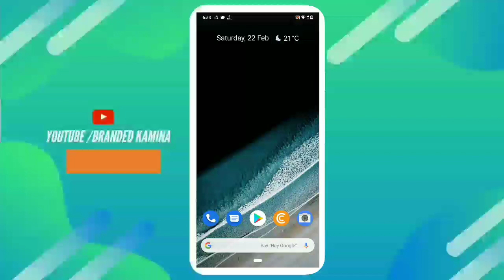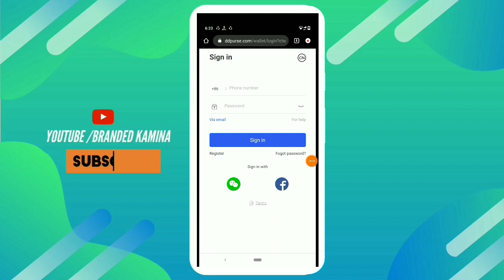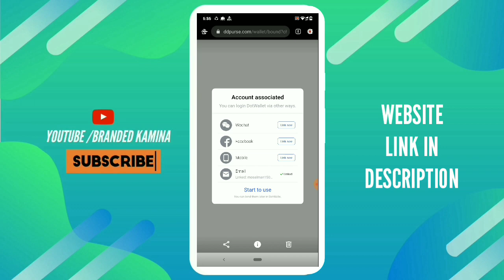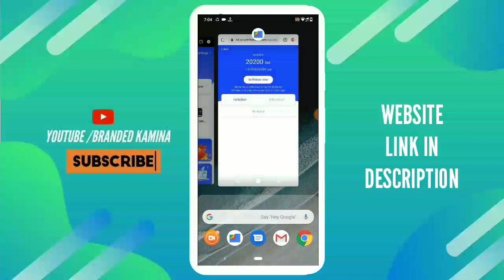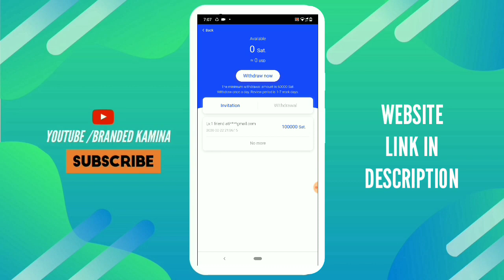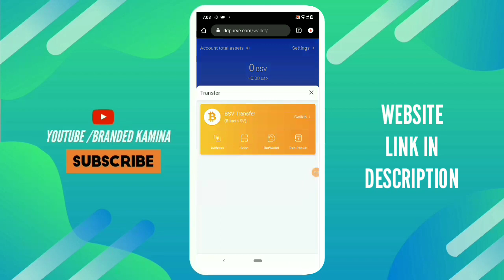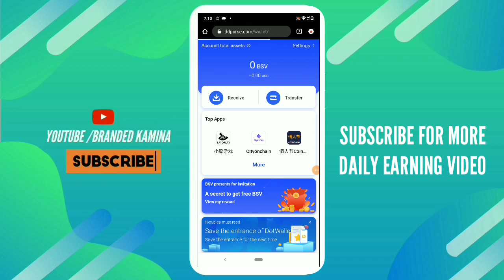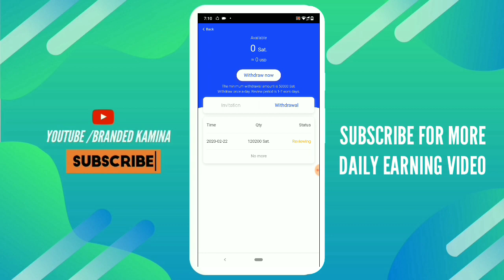⚡DotWallet Website Loot || Refer & Earn 20₹/- Bank Cash / Paytm Cash || New Website To Earn Money ⚡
Inastagram 》branded_kamina04

Milte Hai Apse Next Video Me Ek New Offer Ke Sath👏